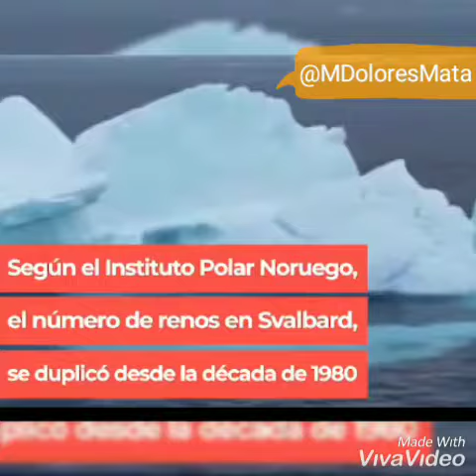MUEREN 200 RENOS DE HAMBRE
MUEREN 200 RENOS DE HAMBRE  Svalbard, en el Ártico

Unos 200 renos murieron de hambre en el archipiélago noruego de Svalbard, en el Ártico .

Una cifra inusualmente alta que se explica por el cambio climático en la región, indicó el lunes el Instituto Polar Noruego.
El cambio climático hace que llueva mucho más. La lluvia cae en la nieve y forma una capa de hielo en la tundra, lo que hace que las condiciones de pasto para los animales sean muy malas", explicó a la AFP.

Los renos se alimentan por lo general de liquen que extraen el invierno a través de la nieve gracias a sus pezuñas. La alternancia de helada y deshielo pueden en cambio formar una o varias capas de hielo impenetrable que los dejan sin alimento.

Según Onvik Pedersen, solo se registró una tasa comparable de mortalidad, al término del invierno 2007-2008, desde que la población de renos de Svalbard comenzó censarse hace 40 años.

Esta elevada mortalidad se debe también a un claro aumento en el archipiélago noruego del número de renos, que se disputan las mismas zonas de pasto, precisó la investigadora.

Según el Instituto Polar Noruego, el número de renos en Svalbard, un territorio dos veces más grande que Bélgica, se duplicó desde los años 1980 hasta alcanzar actualmente los 22.000 ejemplares.

Vídeo de